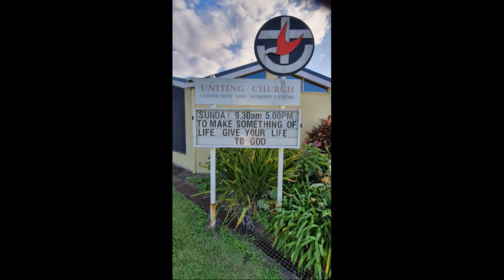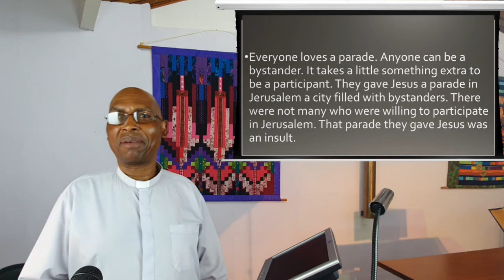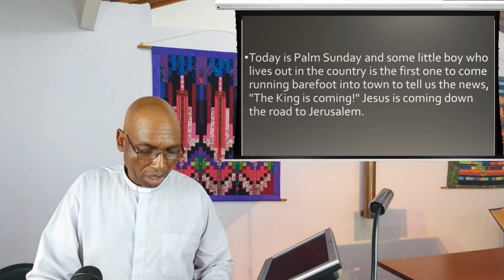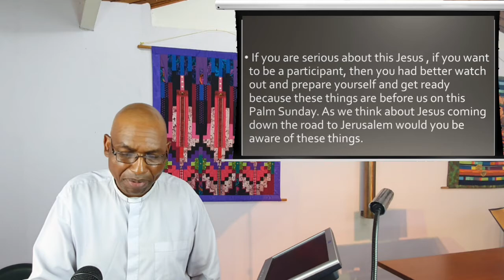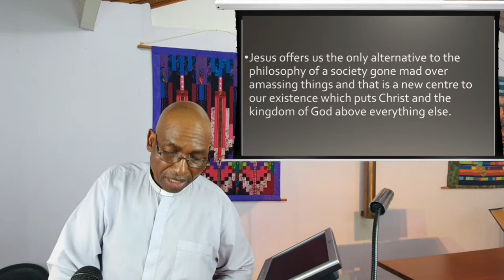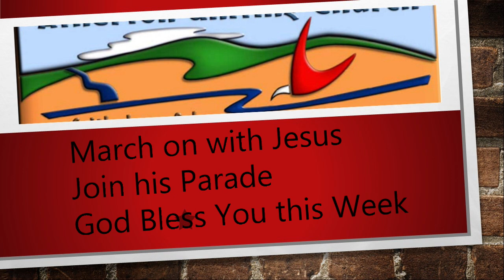28 March 2021 - "The Road to Jerusalem" - Rev Johnson Makoti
Do we treat Church as some sort of regular outing that happens once a week in our lives? Are we the lukewarm and warm-hearted people who made the majority of the crowds on Palm Sunday? Watch and listen as the Reverend Makoti expounds to us on how we can follow what the scripture is saying for today and become dedicated followers of Christ and put God first in our lives. Let us take up our Cross and follow Jesus. Come join the parade not just be a bystander.

If you feel you have been blessed out of this service please consider giving some monetary donation for the work of our Church. If you feel the message has allowed you to be blessed the link site is
God bless you for your offering for His work in our Church including the continuation of the videos.

Publishing:  A. McCosh